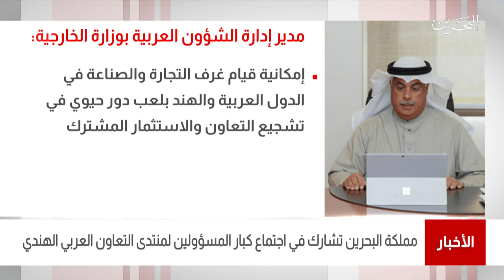البحرين مركز الأخبار : مملكة البحرين تشارك في إجتماع كبار المسؤولين لمنتدى التعاون العربي الهندي